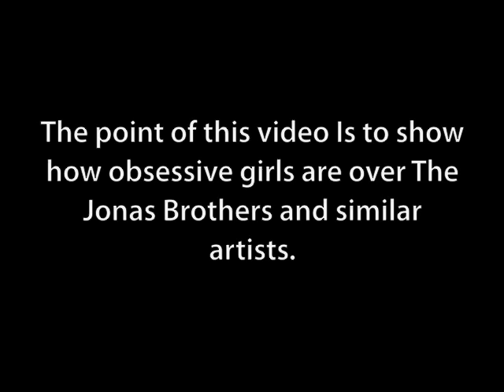Jonas Brothers Obsession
I don't mind the Jonas Brothers, I just think some of Jonas Brother fans get really obsessive, haha.